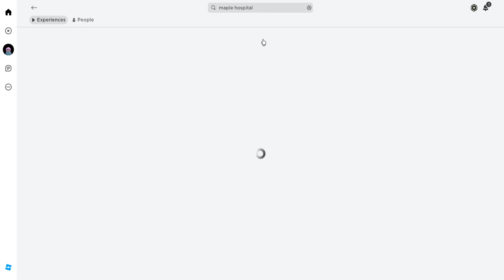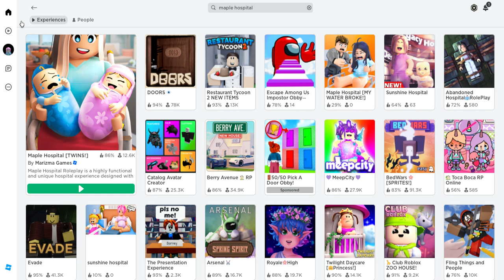Roblox: Maple Hospital with Sister